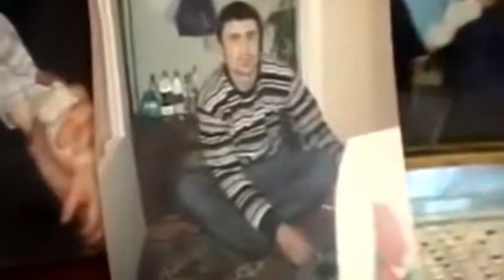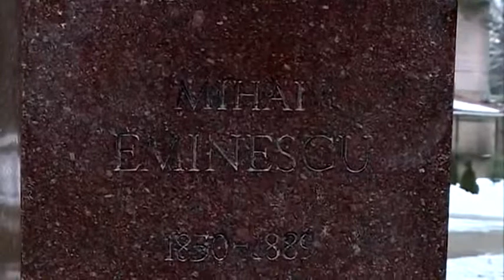Genialul Eminescu si nemuritoarele sale versuri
Imparat si proletar - o poezie ale carei versuri vor ramane valabile cat vor exista stapani si sclavi, exploatati si exploatatori si - evident - cat va exista banul pe Pamant.